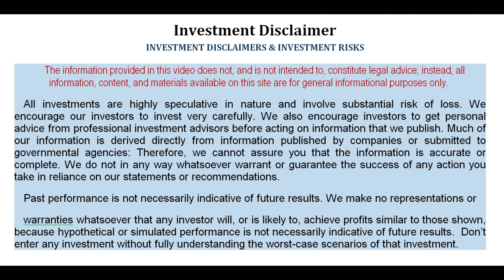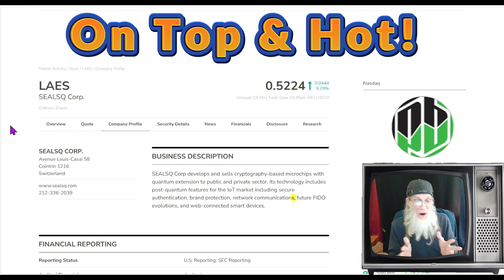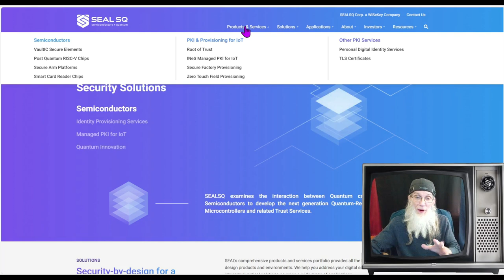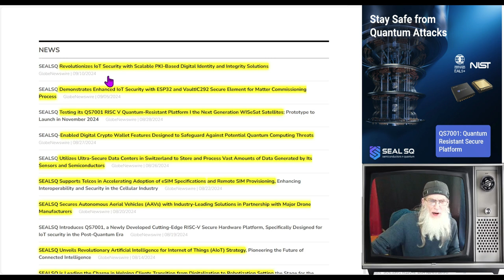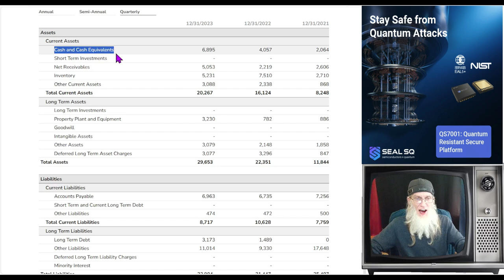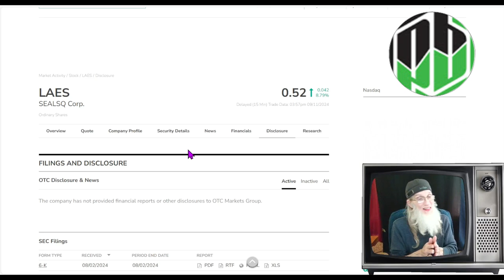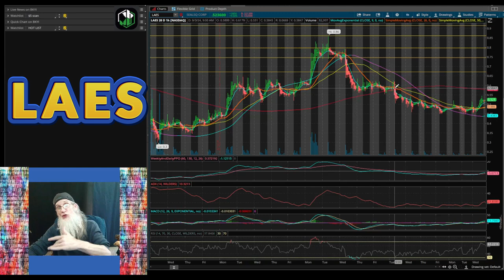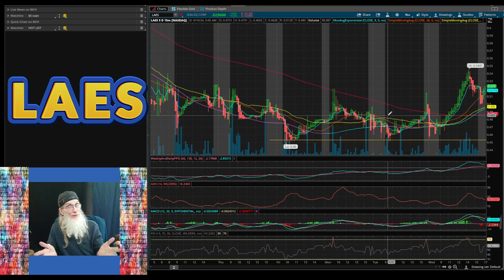$LAES-Seal SQ/ Protecting the IoT from Quantum attacks w/ Smart-Chips 🧙‍♂️Zidar On Top & Hot🔥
$LAES-Seal SQ
Protecting the IoT to Protect our Data!
Develops and Sells Cryptography-based Microchips w/ Quantum Ext Protection to Fend off Quantum attacks
Revenues Jumping Last 4 consecutive years
Hot chart Set-up!